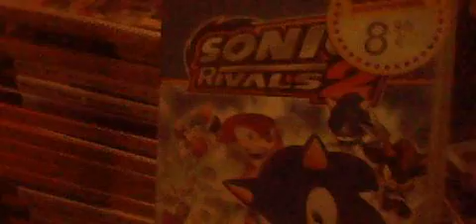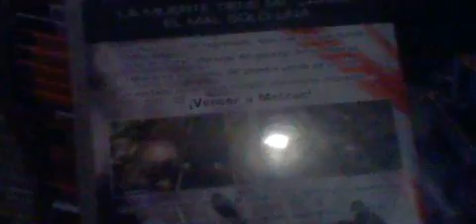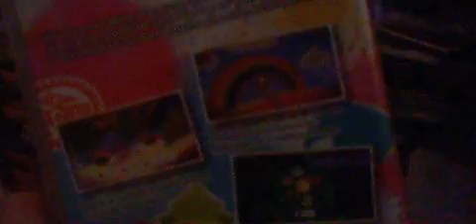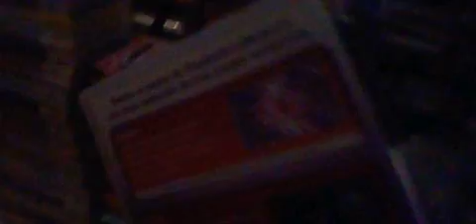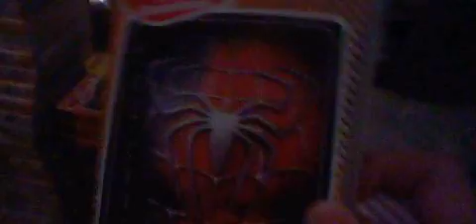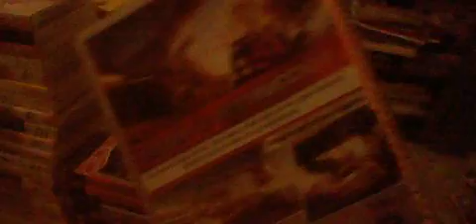Mi colección de juegos de PSP 91 juegos 3/5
Esta es nuestra tercera parte de mi colección de juegos de PSP